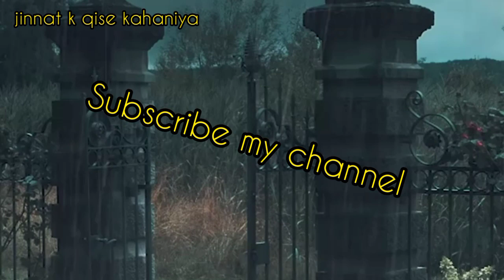shamshan ghat ki churail || jinnat k qise kahaniya|| hindi urdu horror stories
khofnak kahaniya
Aahat
Anhoni
khofnak ghar
khoonimonday
scary pumpkin
summer horror stories
Abounded horror stories...۔۔ جنات ررخت
بہت